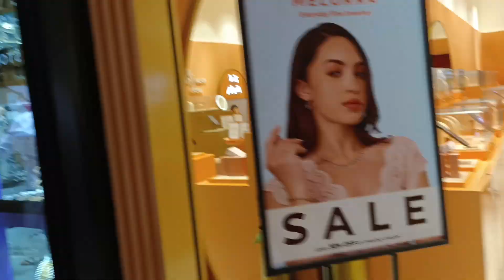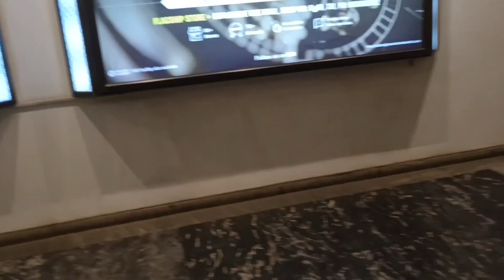Raja Shopping From MAX 2023#GUDDYSAMFAMILYVLOG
Best collection for Raja Festival 2023 with reasonable price from Max Esplanade Bhubaneswar.